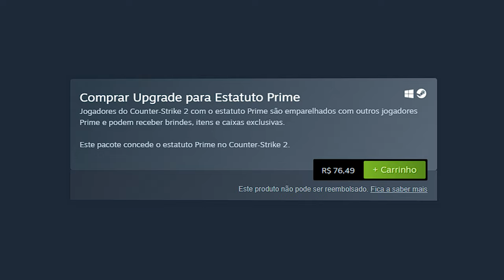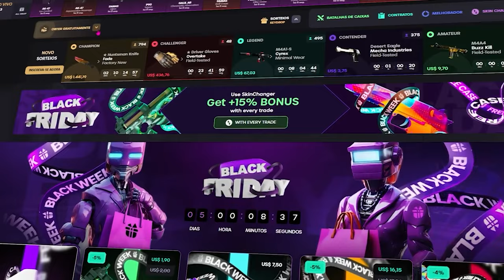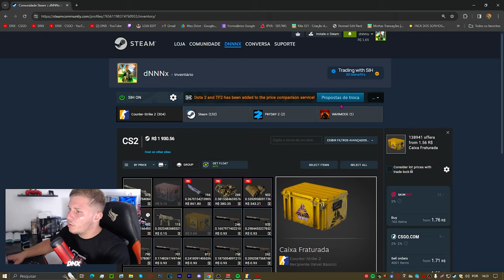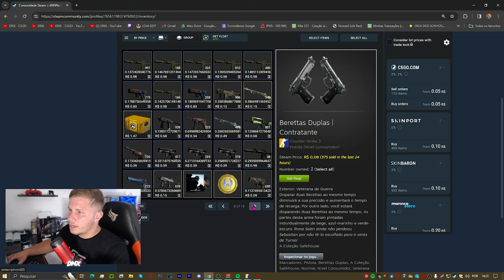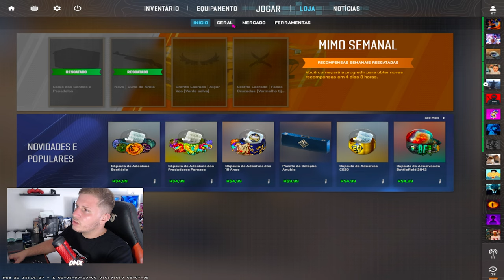CS2 PRIME VALE APENA COMPRA ? quanto eu ganhei COM CAIXAS e SKINS no CS2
Hoje vou passa a call de como lucra com o cs2, caso queira ganhar o cs2 prime de graça me acompanhe na twitch